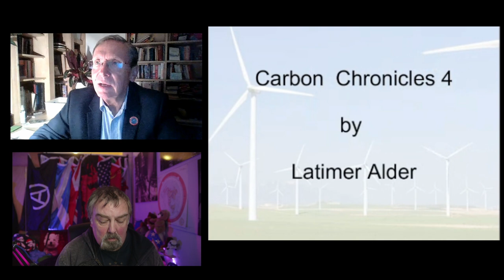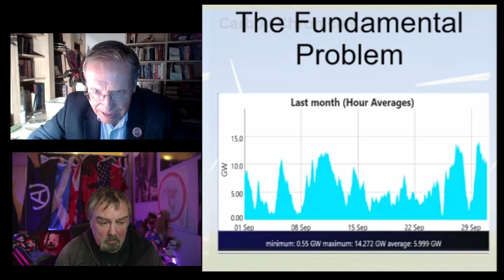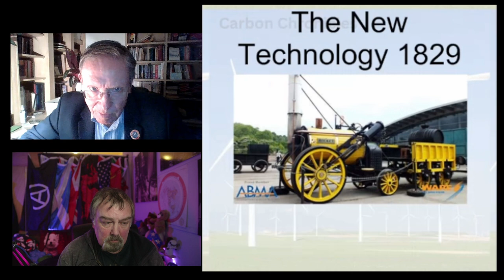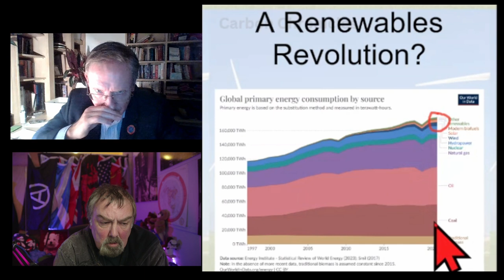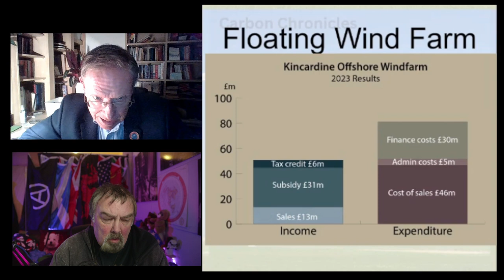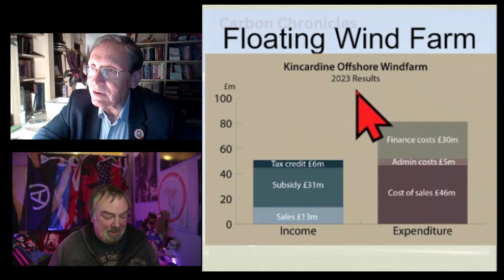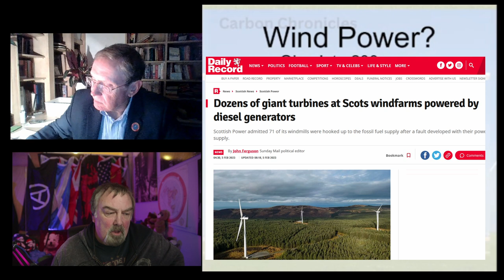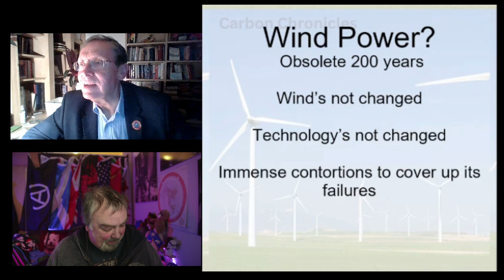Net Zero Ambitions Can Wind Power Lead the Way in the UK?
In this eye-opening episode, we dive deep into the UK's ambitious net zero plans, with a critical focus on the role of wind power. As the government pushes for a greener future, we ask the tough questions: Is wind energy really the silver bullet for achieving net zero emissions by 2030?
 Join our panel of sceptical commentators as we examine: • The true costs and practicality of large-scale wind farm projects
• The reliability of wind power in meeting the UK's energy demands
• Environmental impacts often overlooked in the rush to go green
• The challenges of energy storage and grid infrastructure
• Alternative energy solutions that might be getting sidelined We'll cut through the spin and political promises to bring you the hard facts and uncomfortable truths about the UK's wind power ambitions. Is this a realistic path to net zero, or are we tilting at windmills? Whether you're a climate change sceptic or a renewable energy enthusiast, this video will challenge your assumptions and provide food for thought. Don't miss this critical look at one of the most pressing issues facing the UK today.